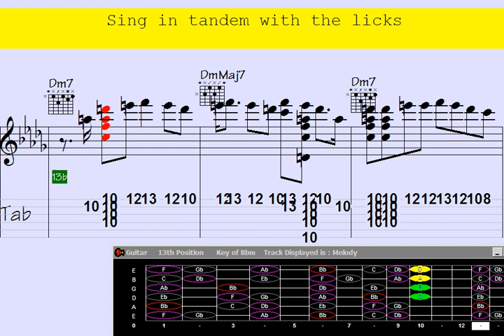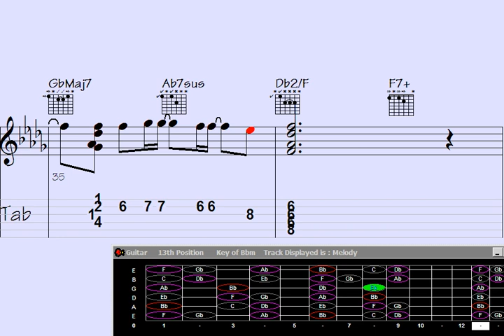❤️🔴️Cavatina Guitar Chord Melody Tutorial - Learn Getting Away to the Tropics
"Master the enchanting chords and mesmerizing melody of 'Getting Away to the Tropics' with this comprehensive Cavatina Guitar Chord Melody Tutorial. Unlock the secrets to playing this tropical escape on your guitar as you delve into intricate chord progressions and captivating fingerstyle techniques. Elevate your musical prowess with step-by-step instructions, and transport yourself to the soothing embrace of the tropics through this immersive tutorial."